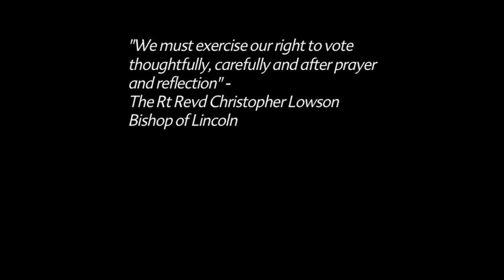Politics and Prayer: Reasons to vote - Revd Alyson Buxton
In the second part of our series "Politics and prayer: Reasons to vote", the Revd Alyson Buxton from St Botolph's in Boston, Lincolnshire, explains why she feels it is important for people in the community to vote, not only for themselves, but for others too.